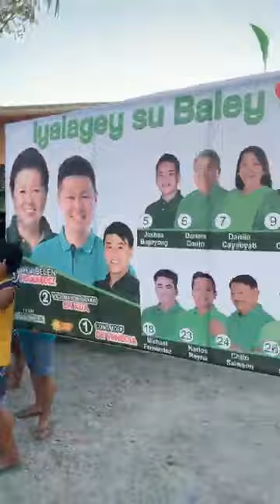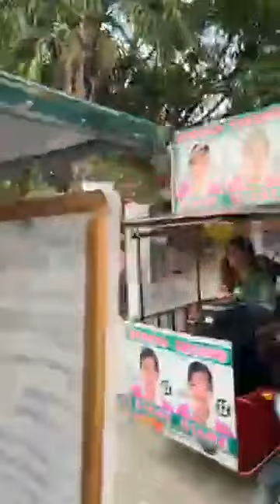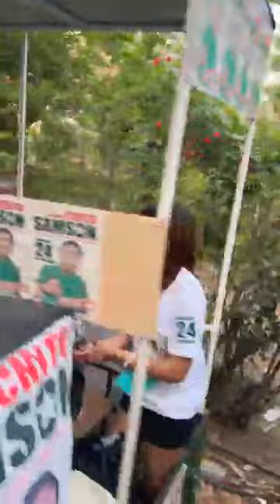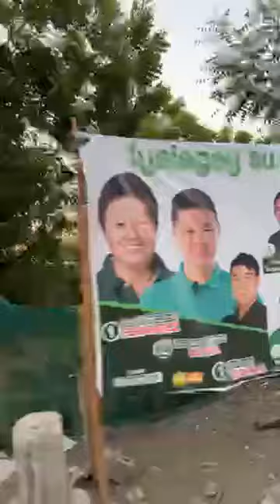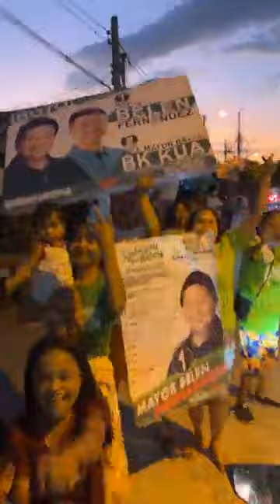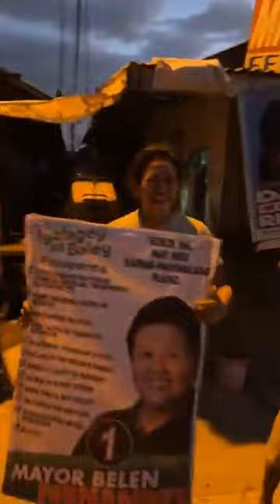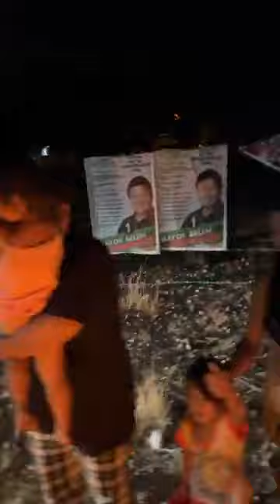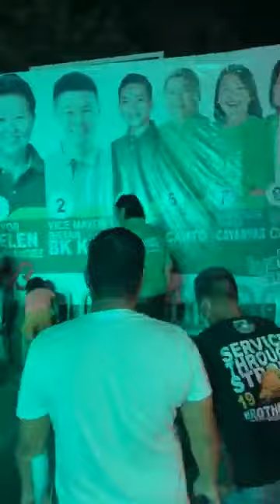TEAM BELEN-BK Barangay Bonuan Binloc GarongCade!yalagey su Baley! 💚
TEAM BELEN-BK Barangay Bonuan Binloc GarongCade!

Iyalagey su Baley! 💚